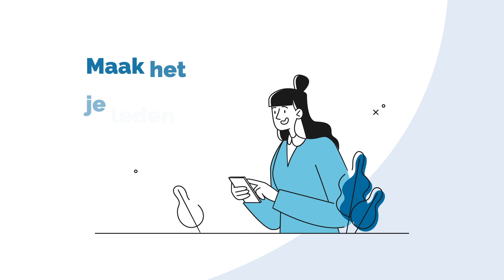Tennis en Padel Vlaanderen - clubabonnementen